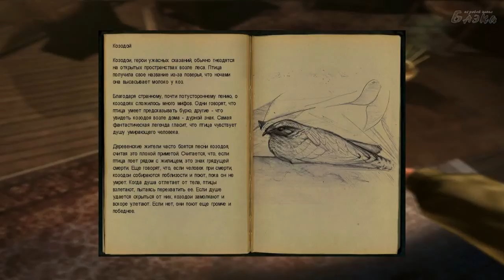Darkness Within 2 Серия 8 врата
Прохождение игры Darkness Within 2: The Dark Lineage
Играет и комментирует - Артур Блэ